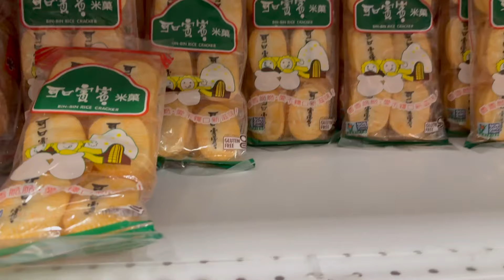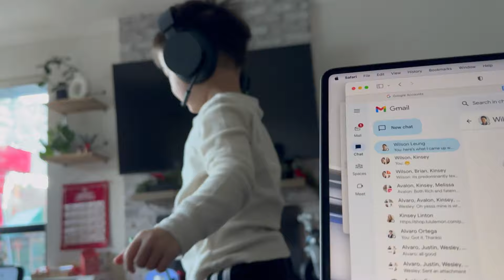VLOGMAS #22: The Video Is A No Go..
→Personal Instagram | @vzhux3

Thank you guys for all the love & support!